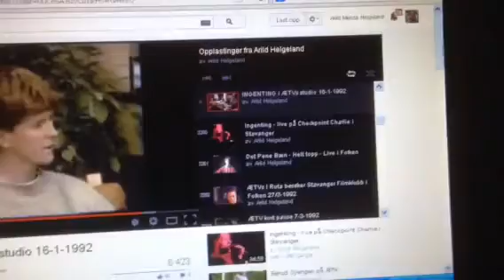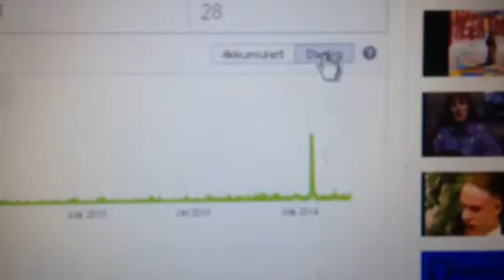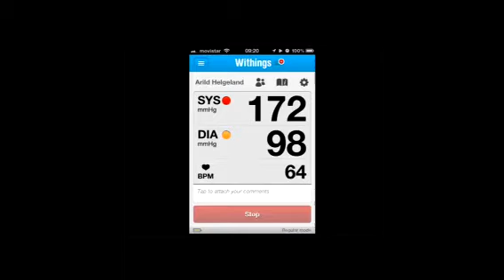Arild's kaffeblogg 2/4-2014 Takk til Stavanger Aftenblad :)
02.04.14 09:00 Merida: overcast, rain 10°C. Vind:VSV/1 m/s. Rain:0,2mm